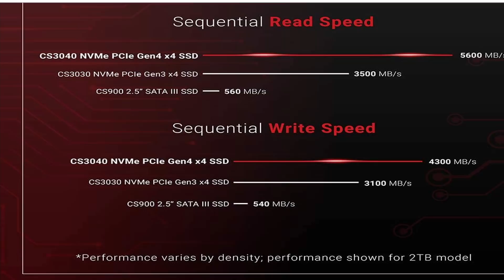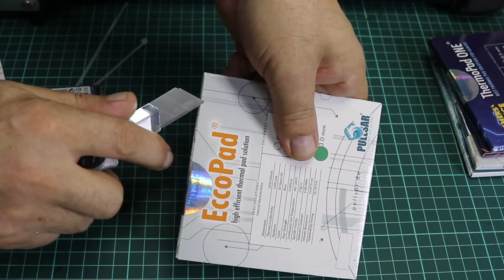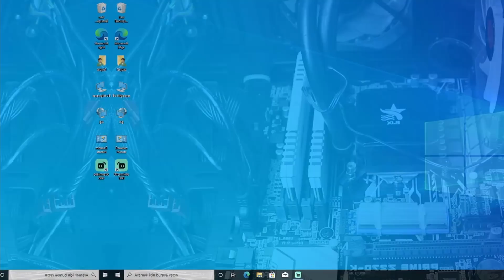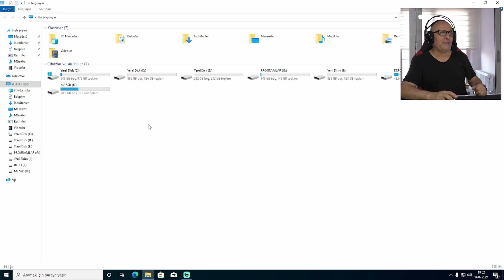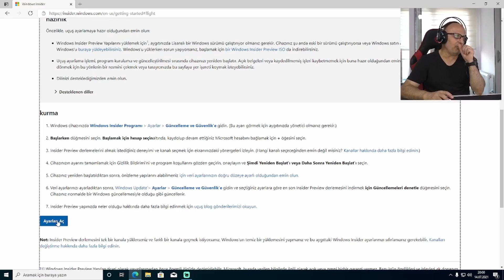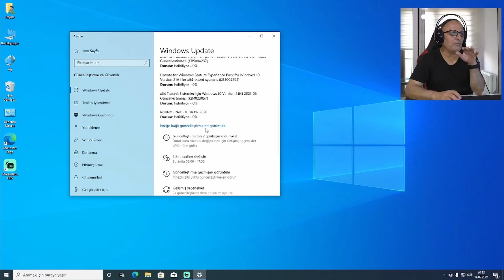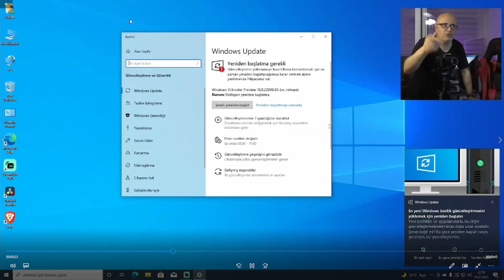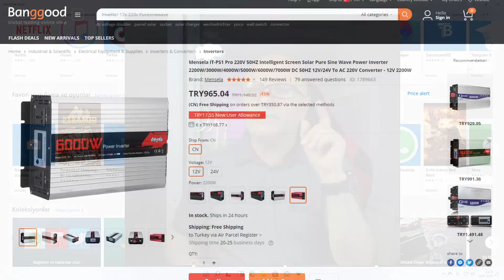Windows 11 Nasıl Kurulur? | 2 TB M2 SSD Ye Windows 11 Kurduk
Merhaba! Bu videoda, Windows 11 işletim sistemini nasıl kurabileceğinizi adım adım göstereceğiz. Ayrıca, 2 TB kapasiteli bir M.2 SSD'ye Windows 11 kurulumunu da detaylı bir şekilde anlatacağız. Eğer yeni nesil işletim sistemi Windows 11'ü denemek ve kurulum aşamalarını öğrenmek istiyorsanız, doğru yerdesiniz! Videomuzu izleyerek bu işlemi kolayca gerçekleştirebilirsiniz.